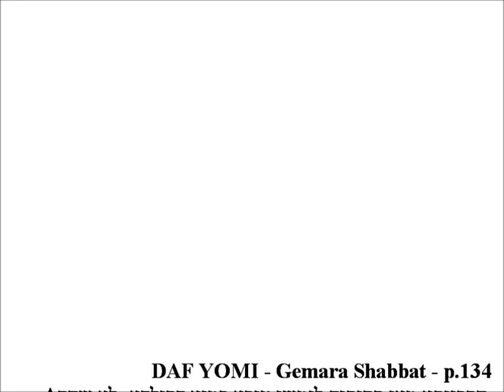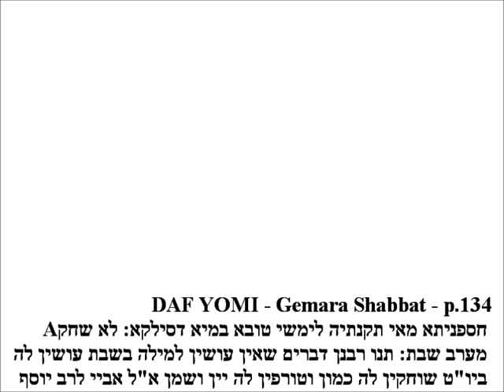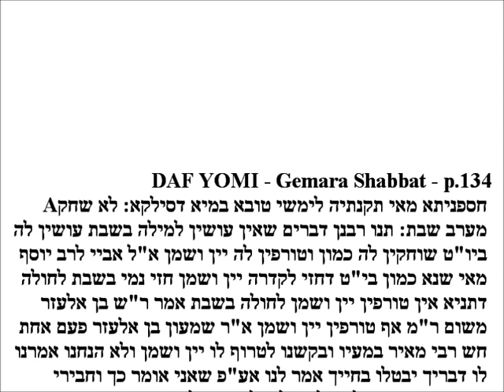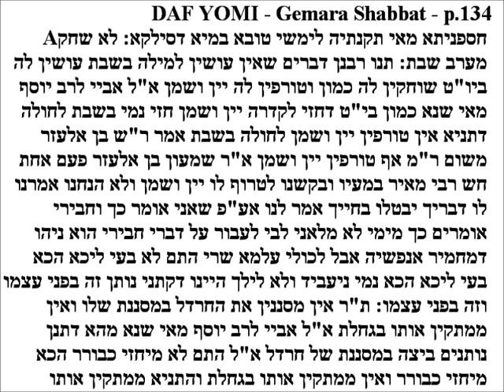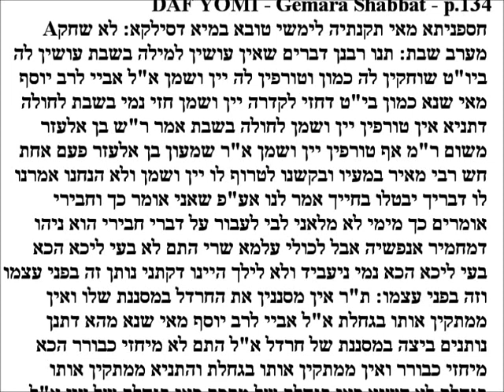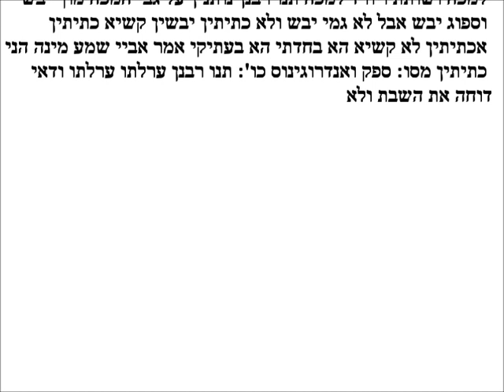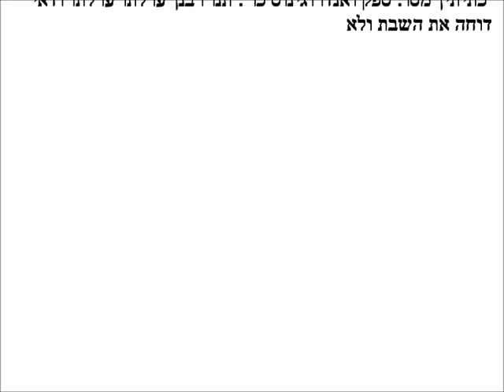Daf Yomi - Gemara Shabbos p.134